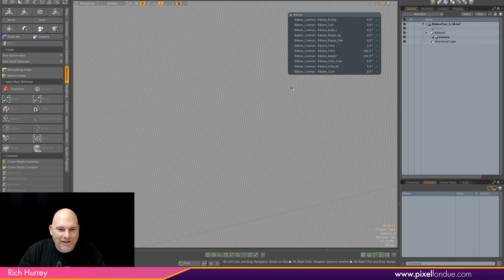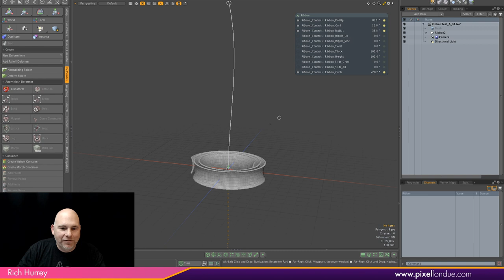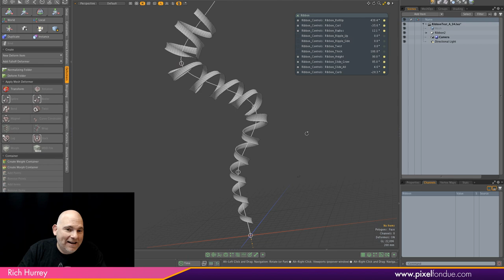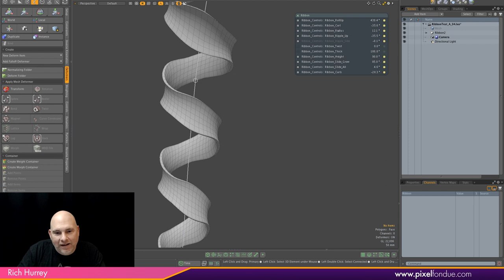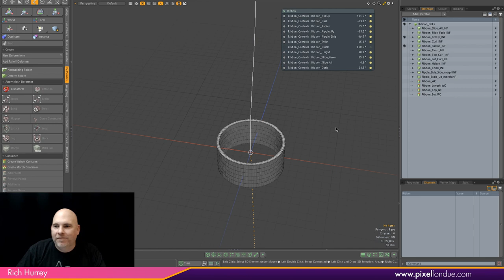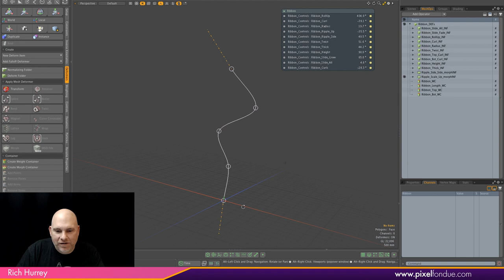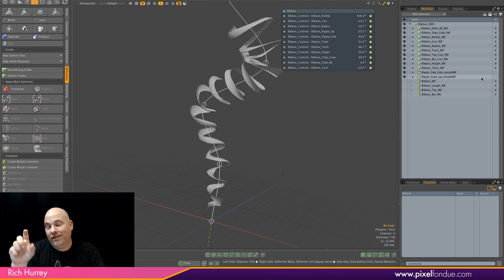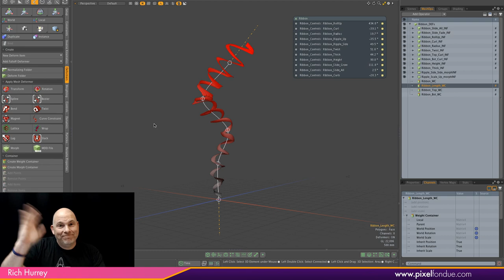MODO | Rig Doodle: Ribbon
Rich shows off a new Order of Operations (OOO) test showing off how a simple cube can be turned into a Ribbon that he is building for Ozone.